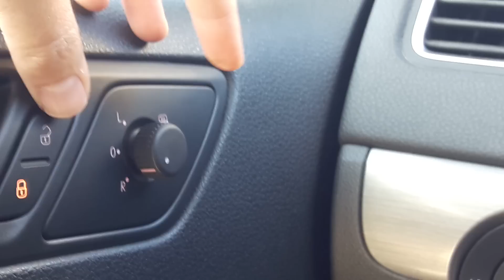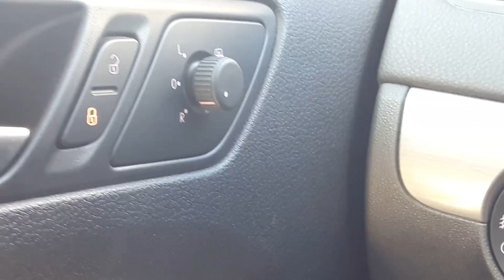VOLKSWAGEN | ayna indirme özelliğini kullanma